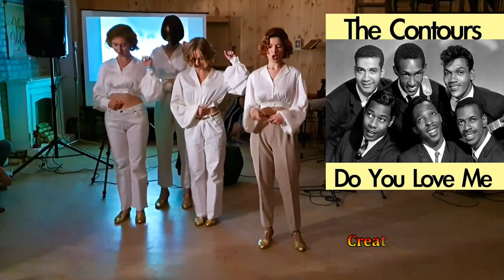The CONTOURS 💕 Do You Love Me ~ created by Viktoria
➤The CONTOURS were one of the early African-American soul singing groups signed to Motown Records. The group is best known for its classic chart-topping 1962 hit, "Do You Love Me", a million-selling single that became a major hit all over again in 1988.

➤Do You Love Me (Now That I Can Dance) is the only album issued by The Contours during their recording career at Motown Records. Issued on Motown's Gordy subsidiary in October 1962.

➤The similarities and music used belong to the original owners.
    This video for affective purposes only and has no cash value!!

    please get in contact with me and I will delete it immediately... thanks!

You broke my heart 'cause I couldn't dance,
You didn't even want me around
And now I'm back to let you know I can really shake 'em down

Do you love me? (I can really move)
Do you love me? (I'm in the groove)
Now do you love me?
(Do you love me now that I can dance?)
Watch me, now

(Work, work) ah, work it out baby
(Work, work) well, I'm gonna drive you crazy
(Work, work) ah, just a little bit of soul, now?
(Work)

Now I can mash potatoes (I can mash potatoes)
I can do the twist (I can do the twist)
Tell me, baby, do you like it like this?

Do you love me, baby?
Watch me, now